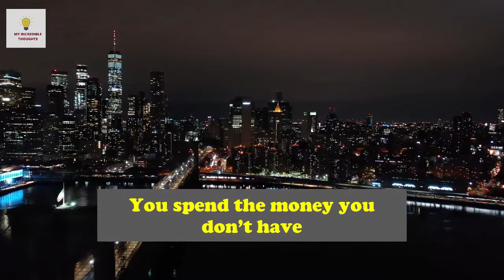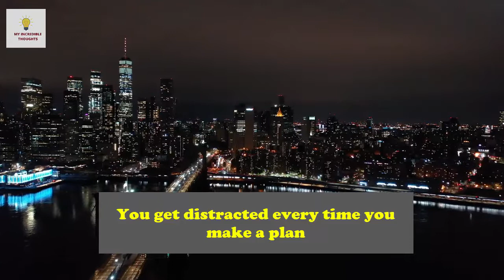14 Habits you don’t realize are killing you gradually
This Video is regarding the 14 Habits which are very dangerous for anyone mental health through this video i want to let everyone know that avoid doing these habits.

Buy World’s Best Laptops:
Lenovo 2022 Newest Idea pad 3 Laptop,15.6" HD Touchscreen:
ASUS Laptop L210 11.6” ultra-thin, Intel Celeron:
Microsoft Surface Laptop Go - 12.4" Touchscreen:
Apple 2023 MacBook Pro Laptop M2 Pro:
Apple 2020 MacBook Air Laptop M1 Chip:

Buy World’s Best Cameras:
Canon EOS Rebel T7 DSLR Camera| 2 Lens:
Canon EOS R10 (Body Only), Mirrorless Vlogging Camera:
Minolta 20 Mega Pixels High Wi-Fi Digital Camera:
KODAK PIXPRO Friendly Zoom:

Buy World’s Best Seller books:
Prince Harry Spare Hardcover:
The 48 Laws of Power:
Rich Dad Poor Dad:
Think and Grow Rich:
Dating Sucks, but You Don't:
Dark Psychology and Manipulation: